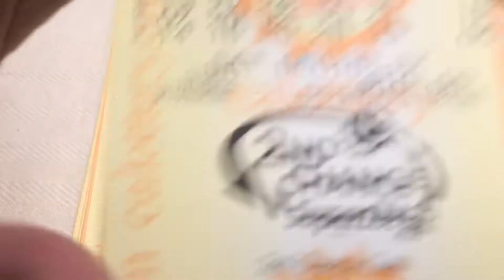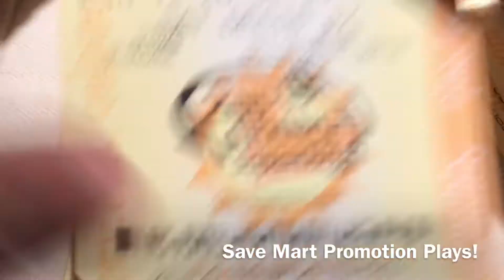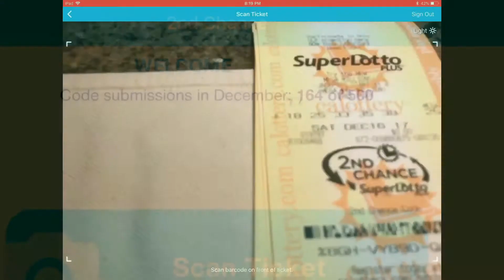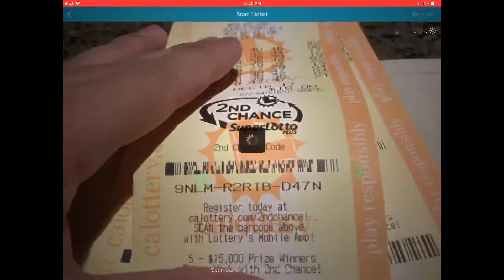SuperLotto Group Play $40M - Good Luck 12.16.17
💰💰Future Millionaires Club💰💰
1 Lucky Scratcher cb
2 JJWantsToWin ✌🏼⛽️
3 Drew Butler
4 Scratcher Heaven - Jp Cpt.
5 Bert M ✌🏼
6 Keith M
7 Brian Winter ✌🏼
8 Reginald G ✌🏼
9 Jaime Menjivar
10 Adrian Olea ✌🏼 ⛽️
11 Winning Scratcher ✌🏼
12 Rick A.✌🏼
13 Erik kelley Dora
14 Lucky Scratchers cp
15 Miss Player
16 Marci Sanders ✌🏼
17 Terence S ✌🏼
18 Joel H. ✌🏼
19 Wallace G
20 sportytee
Good luck everybody! 🐞 🐞
Song: Wonderful World

Thanks for all the wonderful channel support and “likes”!    Let’s have a really Merry Christmas! 🎄🎁 💰